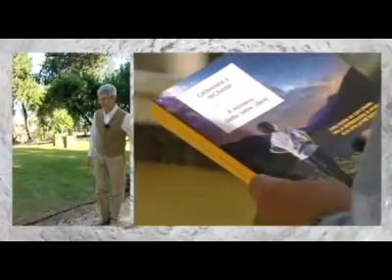Il Mistero delle Sette Sfere - Impronte sulla Luna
Puntata dedicata alla sfera +2 de Il Mistero delle Sette Sfere con Giovanni Bignami